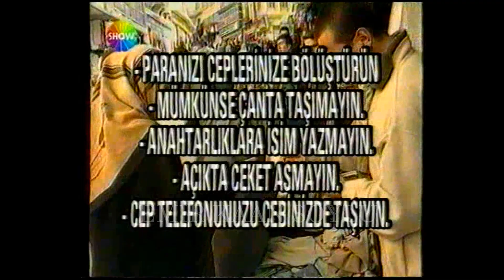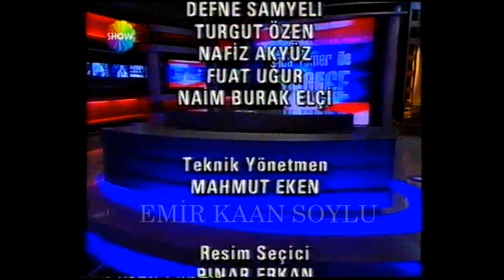SABA TÜMER'LE BU GECE -- SHOW TV 2004 (Nette İlk Kez!..)